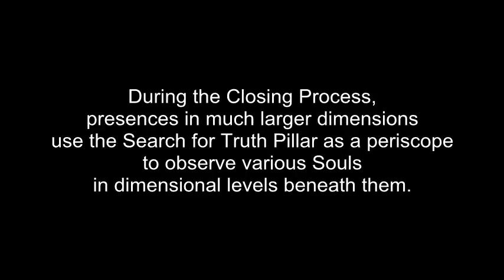The Angelic Initiative, Episode 746 - Look Up At The Ventriloquist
In this episode: Members of Team Awakening work to correct the Karmic Records for the All-That-Is. We channel to large Souls in many dimensions about the widespread collapse of society. Presences in higher dimensions call to the listeners to look up to who is actually speaking.

The music used in this video is a selection from "Safari," composed by John Barry for the Out Of Africa film soundtrack.

Dear viewers, if you are experiencing our videos on a tablet or smartphone device, it is possible that you are unable to see our video annotations, which can be very helpful to understanding the work. We recommend that you use a computer with annotations enabled whenever possible.

NON-PHYSICAL PRESENCES IN THIS EPISODE:

(0:12) Child Souls: Team Awakening is working to rescue souls of children from smaller subatomic levels of the Physical Dimension. These souls are passing through the Host Bodies at the level of Earth and its Environs on their way to a Consistent Source of Truth, Integrity, and Inspiration.

(0:15) Nature Realms Guardians: A large category of Soul presences define themselves as members of the Nature Realms. These presences appear to psychic viewers in many forms, like "tree spirits," "mountain people," or "fairies." Many Nature Realms Souls are currently working in the Search for Truth Pillar to combat invasion by Body-Snatching Souls from larger dimensions.

(0:17) Leo: Leo is one of the younger leaders in the Vanovanov soul family. Leo is currently working on an experiment to send presences out of the black hole of our All-That-Is.

(0:22) The Vanovanov family: The Vanovanov family is a large family of powerful souls. They are known for their intelligence, their fierce familial loyalty, and their iron-willed determination. They are currently harassing the host lives in a variety of ways.

(1:07) Search For Truth Pillar: The Search for Truth Pillar is the Physical Dimension command center for the effort to Manifest the Divine Plan. It is staffed by a team of Non-Physical and Physical Presences who are assigned to constantly search for Truth and upgrade the standards of Integrity to that which will work to Manifest the Divine Plan. Our intention is to Manifest the Divine Plan, no matter what anyone else does or doesn't do. Team Awakening is the leadership team of the Search for Truth Community. The SFT energy pillar travels through many dimensional levels, intersecting with host lives in larger and smaller dimensions.

(14:50) Isis: Many aspects of the Isis Soul Stream have been involved with the Search for Truth effort. One aspect of the Isis Soul worked out of the Lynn-Life host during the year 2013.

THE ANGELIC INITIATIVE:

The Angelic Initiative is a Multi-Dimensional team of Physical Host Presences and Non-Physical Soul Presences working together to Manifest the Divine Plan, no matter what anyone else does or doesn't do. The two Ground Zero vessels of The Lynn-Life and the Jamie-Body-Mind are the anchor for this effort (also known as the Search for Truth effort) at the level of Earth and its Environs. These vessels channel Presences in many different dimensions, using techniques taught in the Lightworkers Healing Method